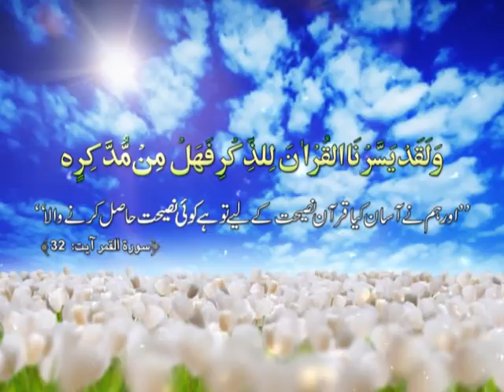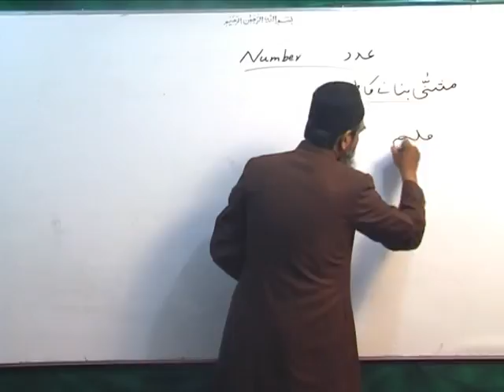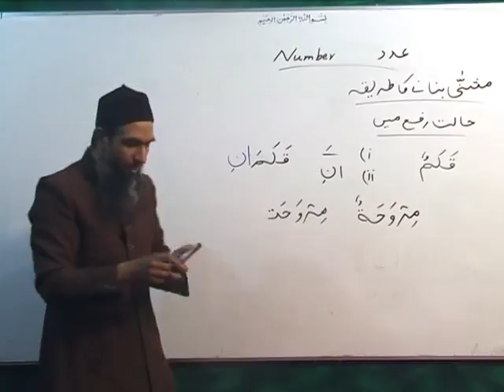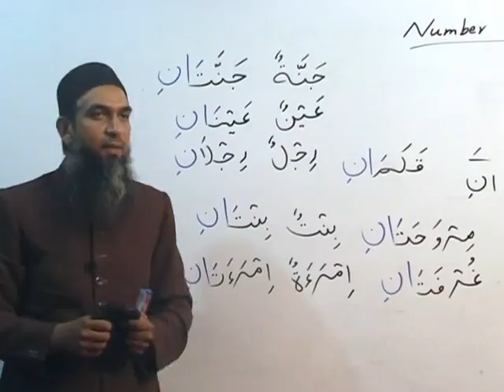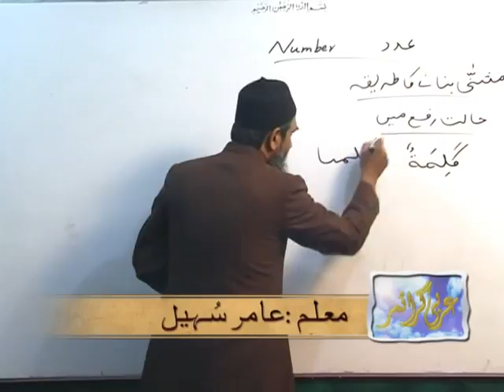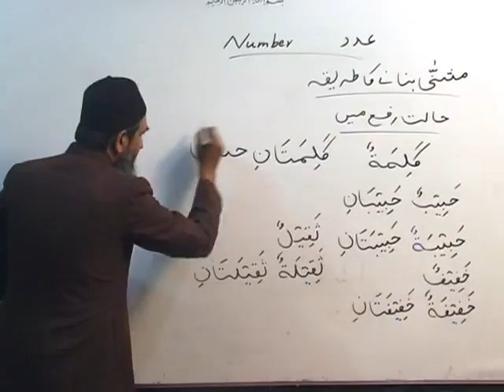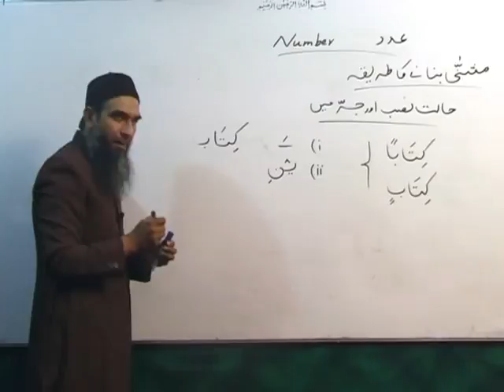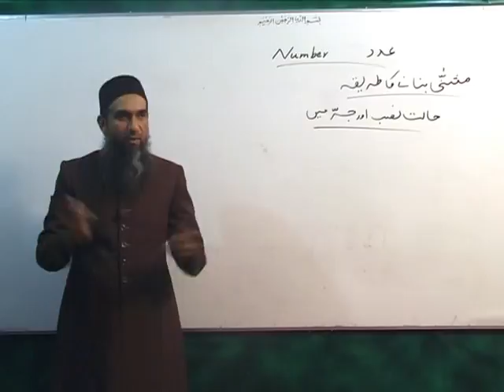Arabic Course by Sheikh Aamir Sohail Lecture 5 (Urdu)